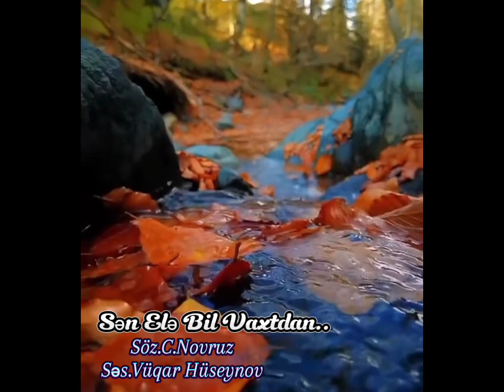Sən Ele Bir Vaxtda.. Şeir (Söz.Cabir Novruz Səs.Vüqar Hüseynov fon musiqi E.Sabitoğlu )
SEN ELE BIR VAXTDA .
Cabir Novruz

Sen ele bir vaxtda rast geldin mene,
Qurumuş bulağam,bulanmış suyam.
Oxunmuş neğmeyem,çalınmış toyam...

Ne gücüm çatdı ki, senden yapışım,
Ne gücüm çatdı ki, senden qaçam men.
Ne odum oldu ki, yanam alışam,
Ne sehrim oldu ki, cavanlaşam men...

Ömrün payız vaxtı, xezel çağıydı.
Senin gencliyinin gözel çağıydı...

Ne deye bildim ki, tutmaz sevdamız,
Ne deye bildim ki, tutar bizimki.
Bizimdir semada axan o ulduz,
O uzaqda iten qatar bizimdir...

Dayanıb durmuşdum yol ayrıcında.
Bir üzüm cavandı, bir üzüm qoca.

Ne deye bildim ki, seven çağımdır,
Ne dedim: sevirem mene dayaq ol.
Ne deye bildim ki, mene yaxın ol,
Ne deye bildim ki, menden uzaq dur.

Ömrün eşq badesi içilmiş idi.
Menzilimin çoxu keçilmiş idi.

Bu nece fesildi, nece vaxt idi?
Bu nece taledi, nece baxt idi.

Ne deye bildim ki, penahsızam men,
Ne deye bildim ki, penah mendedir.
Ne deye bildim ki, günahsızam men,
Ne deye bildimki günah mendedir.

Özüm öz halıma gülmek istedim.
Tezeden dünyaya gelmek istedim...

"Aydan"